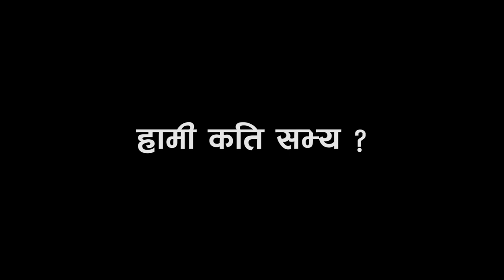सडकमा हामी कति सभ्य ?